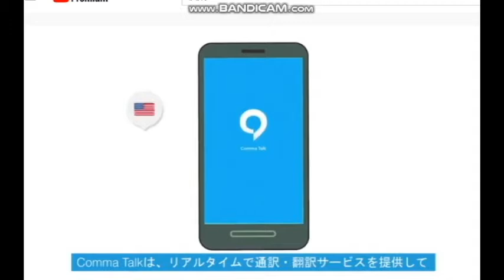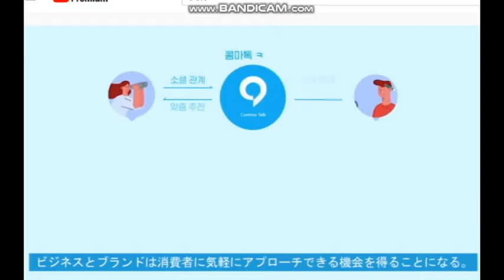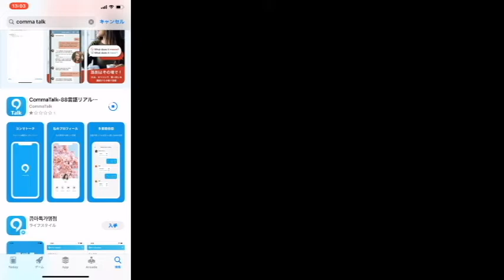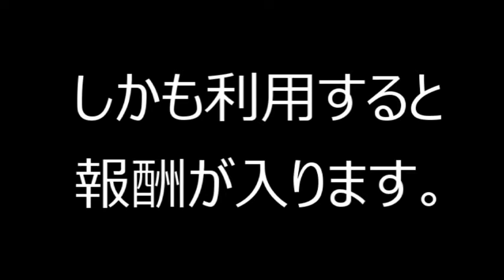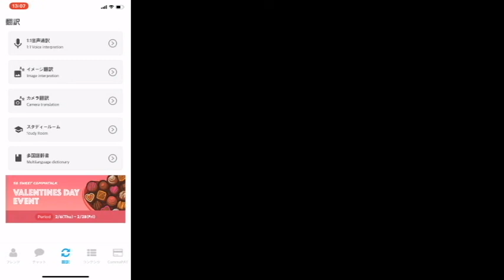【隠居TV】コンマトーク：自動翻訳メッセンジャーアプリ